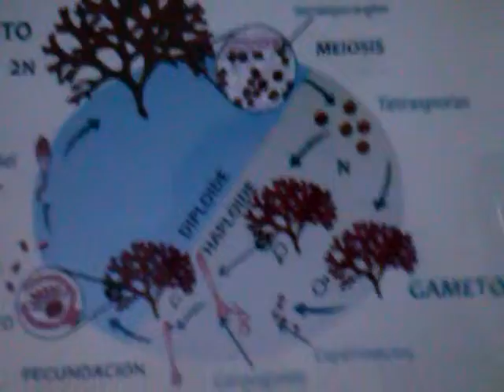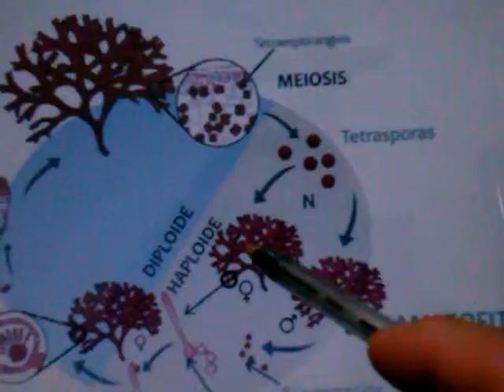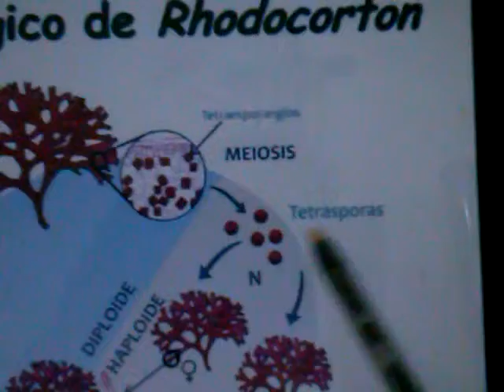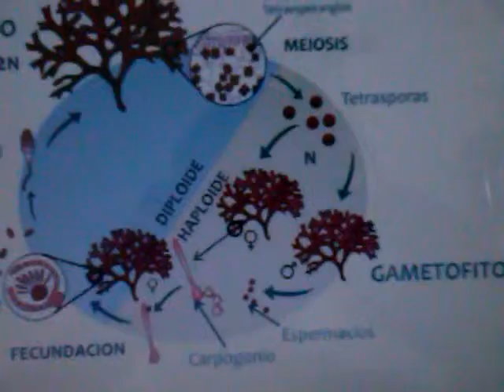Ciclo Biologico de Rhodocorton